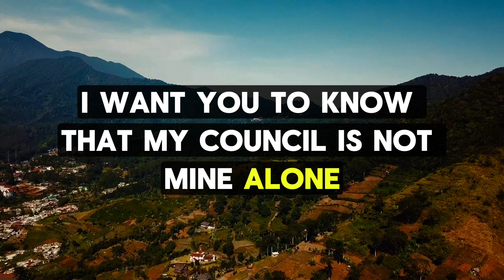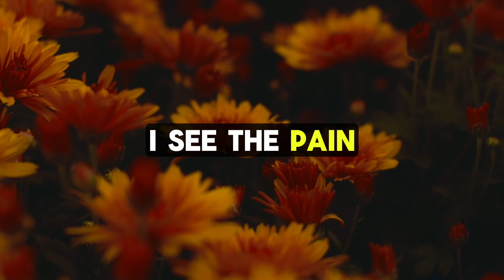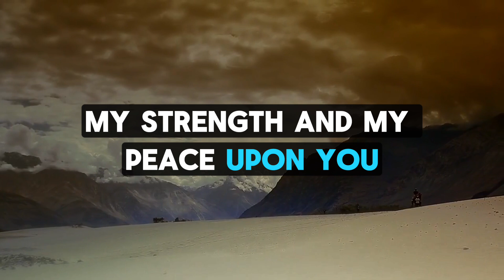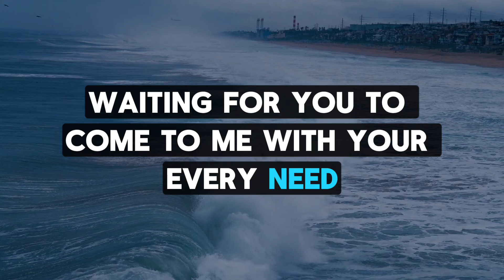GOD SAYS➤"COME TO ME FIRST!" -(God's Message Today)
God's Message Today: "COME TO ME FIRST!"

Welcome to another enlightening episode of God's Message Today, where we delve into the divine wisdom and guidance that God imparts to us. In today's message, we explore the powerful call to "COME TO ME FIRST!" Discover the profound meaning behind this divine invitation and learn how prioritizing your spiritual connection can transform your life.

Join us as we reflect on the significance of turning to God in times of need, joy, and decision-making. Through prayer, meditation, and faith, we can find the strength, peace, and direction we seek.

Whether you're facing challenges or seeking a deeper understanding of your faith, this message encourages you to place your trust in God's hands and experience the transformative power of His love.

Share this message with others who may need a reminder of God's unwavering presence in their lives.